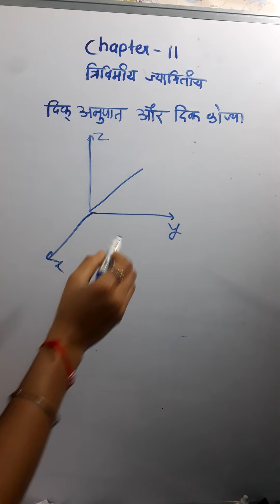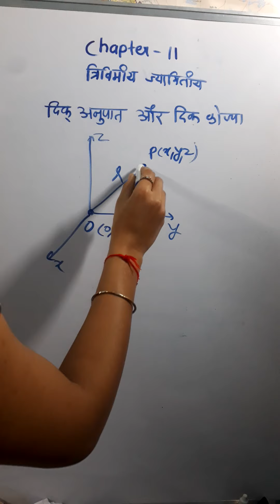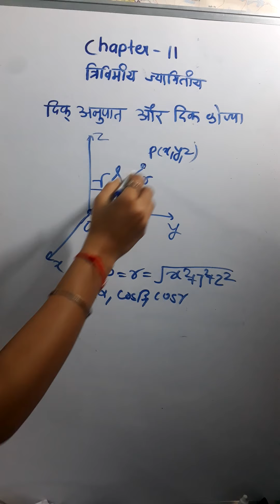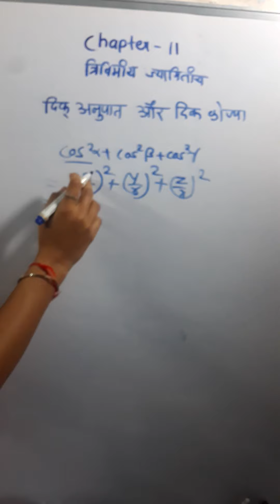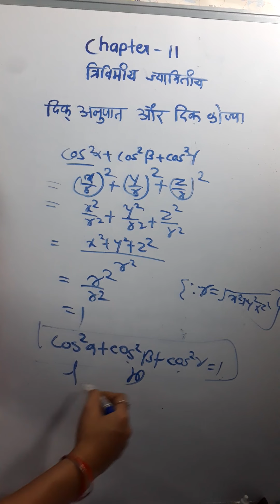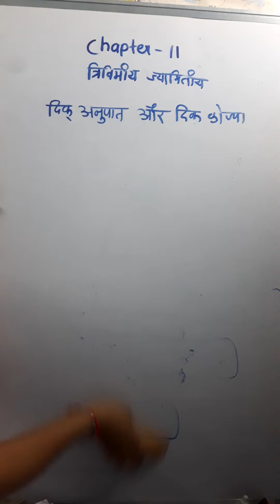CLASS XII MATHS JANUARY VIDEO 3